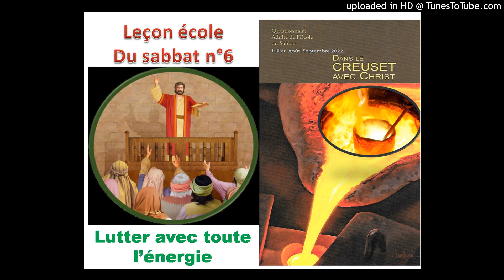Leçon école du sabbat vendredi 05 Août 2022